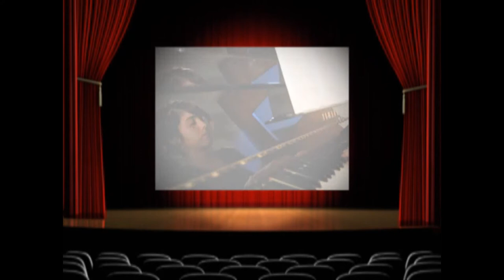Gabriela Garza - Ni Un Beso Mas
Sé que ya habían vídeos de esta canción pero no estaba la versión del CD así que decidí hacer este vídeo con esa versión ojalá y les guste (:
By: Marlene García